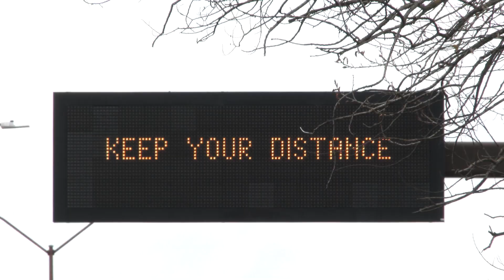Stay Home with WQED: FYI - Workplace Screenings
States are beginning to relax stay-at-home orders, and that means many employees may  be returning to a workplace that looks and feels different.